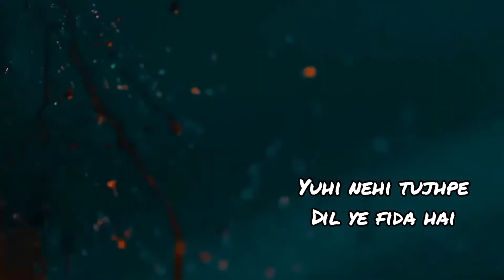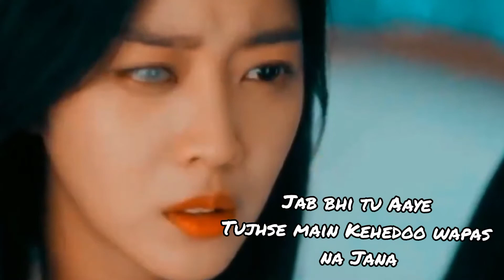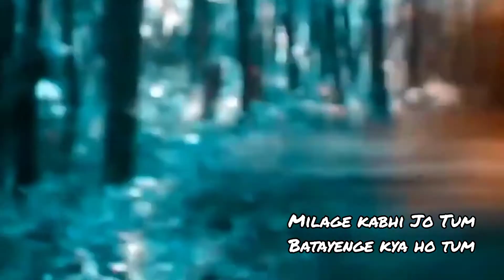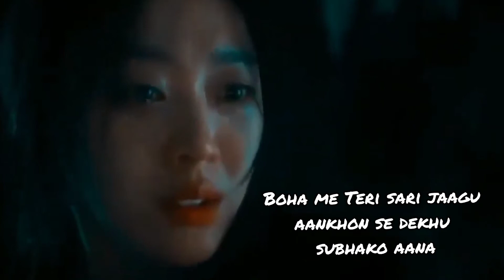vampire Love story yuhi nahi tujhpe Dil ye fida hai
song Arijit Singh  yuhi nahi tujhpe
Dil ye fida hai like my video and comment please support me